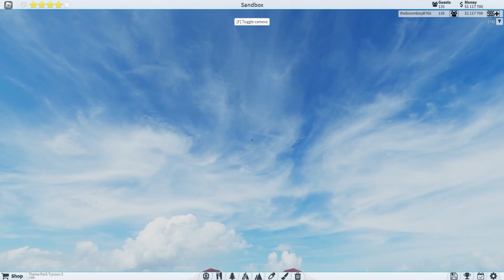A Crazy Mine Train Coaster in Tpt2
Pls enjoy this pov